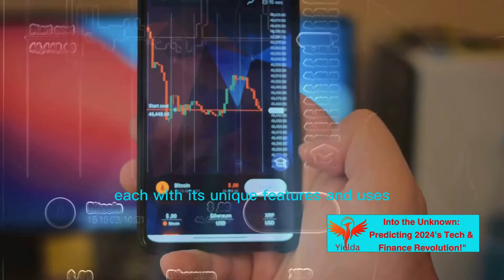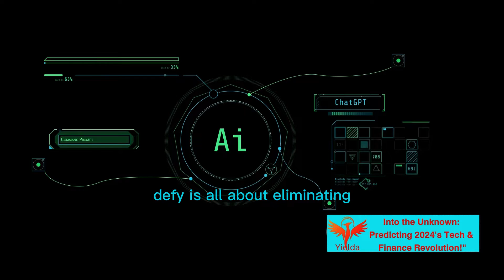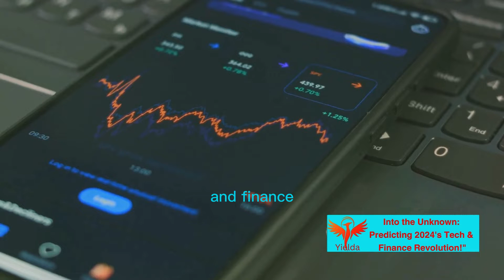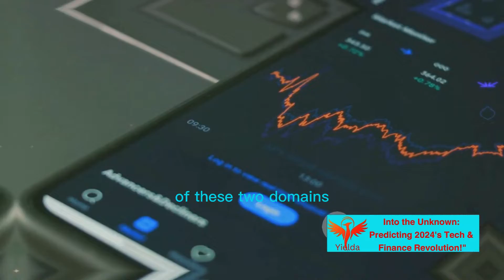Into the Unknown Predicting 2024's Tech and Finance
🚀 Welcome, fellow pioneers, to a journey into the unknown! Today, we're donning our visionary hats to peer into the crystal ball and predict the revolutionary changes that await us in 2024. Join us on this exploration as we delve deep into "Into the Unknown: Predicting 2024's Tech and Finance Revolution!" Get ready for a ride into uncharted territories of innovation and financial transformation.

OUTLINE:
00:00 The Tech Frontier of 2024
02:01 Financial Horizons Unveiled
04:12 The Confluence of Tech and Finance
06:04 Conclusion

Merry Christmas:

Gifts with a Christian Touch: Perfect for Women, Moms, Friends, Daughters, and as Valentines Day Gifts. This collection includes Religious Gifts with Printed Crosses and Faith Jewelry, along with the "I Can Only Imagine" Tumbler Cup—a Travel Coffee Mug for Her.

Segment 1: The Tech Frontier

💡 "Our expedition begins on the tech frontier. 2024 is poised to be a year of groundbreaking technological advancements. From the proliferation of 6G connectivity to the rise of quantum computing, the possibilities are limitless. Join us as we predict the tech trends that will shape our daily lives and redefine the very fabric of our technological existence."

Segment 2: Financial Horizons Unveiled

💰 "As we navigate the uncharted waters of 2024, the financial horizon comes into view. Cryptocurrency, sustainable investments, and the dynamics of global markets are set to undergo a revolution. Join us as we predict the financial landscapes that will shape our economies, influence investments, and redefine financial strategies for the year ahead."

Segment 3: The Confluence of Tech and Finance

🌐 "But the true magic lies in the confluence of technology and finance. Decentralized finance (DeFi), artificial intelligence transforming financial services, and the integration of blockchain are creating seismic shifts in the industry. Join us as we predict how this synergy will unfold, unlocking new opportunities, and reshaping the way we interact with our finances."

Conclusion

🚀 "As we conclude this exhilarating journey into the unknown, one thing is certain – 2024 holds the promise of a tech and finance revolution. The uncharted territories we explore today will become the familiar landscapes of tomorrow.

Closing Scene

Until next time, embrace the uncertainty, and let's dive into the unknown together! 🌌✨